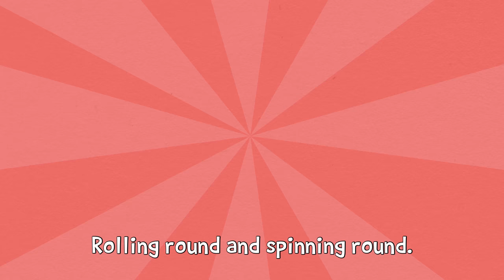Pineapple Song | Fruit and Veggie Songs for Kids | Nursery Rhymes | Kids Pop | JunyTony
▶Lyrics

Pine, pine, pine, pine, pineapple.
I like you, pineapple. (I like you!)

He has a round round face.
And a little hole in it.
What  looks just  like him? (Pineapple!)
What is he hiding in? (P-P-Pine!)
Rolling rolling, shining shining.
Glasses on my face.
Rolling round and spinning round.
Wheels of my bicycle.

Living in the blue ocean.
Mr.Octopus’ nose! (Wow!)
Roaming in the savanna.
The lion’s big mane! (Roar!)

Pineapple, I like you.